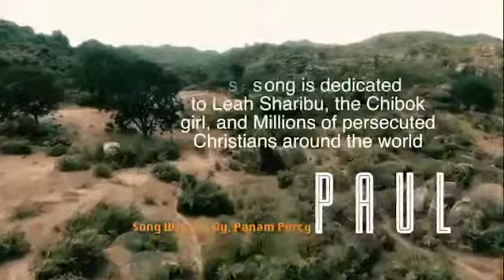Denying Jesus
Inspiration